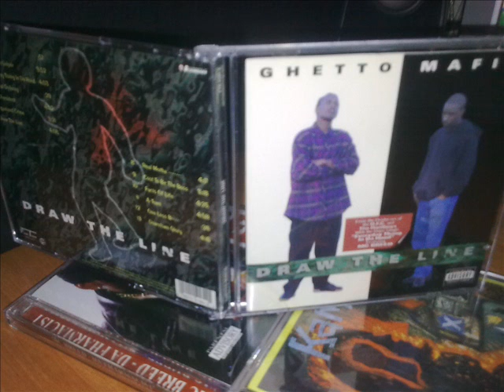Ghetto Mafia - Cost to be the Boss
Draw The Line (1994)